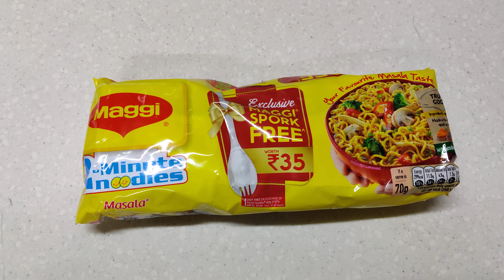अब मैगी नूडल्स का मजा MAGGI SPORK के साथ 😋 OFFER LIMITED # short # you tube short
# short
# you tube short
# maggi noodles